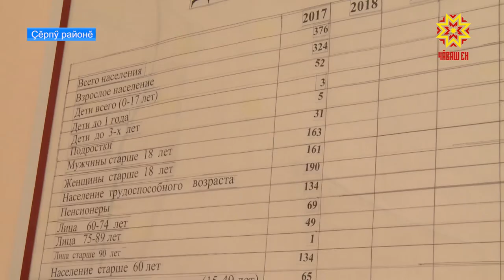Пĕр кунта икĕ çĕнĕ ФАП уçăлчĕ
Вăрăмçутра пурăнакансем ирех çăкăр пĕçерсе кăларнă, сăра вĕретнĕ. Хаклă хăнасене кĕтсе илме хатĕрленеççĕ кунта. Тахçантанпах кĕтнĕ ĕмĕт пурнăçа кĕрет — фельдшерпа акушер пункчĕ уçăлать.